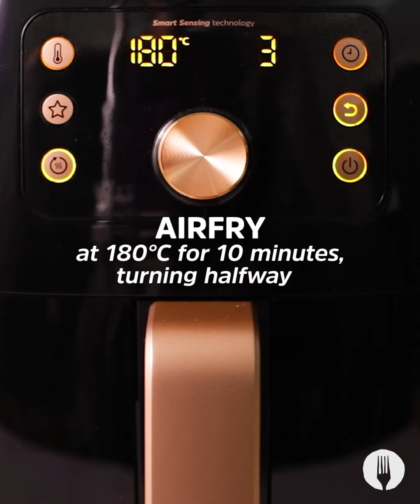Crumbed Cheesy Pilchard Pockets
Make easy bread pockets with just 5 ingredients! These 5 ingredient bread pockets are filled with a pilchard mayo combination and cheese, crumbed with our hacky homemade breadcrumbs recipe, and popped in the air fryer for a crispy coating! These air-fried bread pockets make an easy savory snack and a simple lunchbox idea. Go ahead, give these crumbed pilchard pockets a try!

INGREDIENTS

12 slices white bread
1 can (400g) Lucky Star Pilchards in Tomato Sauce
3 tbsp mayonnaise
1 cup grated cheddar cheese
½ tsp each salt and pepper, to season
2 eggs, beaten

Serving suggestion:
Fresh coriander sprigs

METHOD

1. Neatly remove the crusts from the bread slices and pulse them in a food processor or blender until it resembles coarse crumbs. *Chef’s Tip: If you don’t have a food processor then use the coarse side of your grater to grate the crust into crumbs.

2. Pour the bread crumbs into a dry pan over a medium-low heat and stir until lightly toasted, about 2-3 minutes.

3. Using a rolling pin, roll each crustless bread slice into a square and set aside.

4. Remove the Lucky Star Pilchards in Tomato Sauce from the tin and keep the sauce. Using a fork, remove and discard the bones from the pilchards. Add the pilchards to a medium bowl. *Chef’s Tip: Removing the bones is optional.

5. Add ¼ cup of the tomato sauce from the tin and the mayonnaise to the pilchards. Sprinkle in the grated cheese and season with salt and pepper. Mix the pilchard filling gently to maintain some sizeable chunks of the pilchards in the mixture.

6. Lightly wet your finger with water and dab the edges of the bread slices. Place 1 heaped tablespoon of the cheesy pilchard-mayo into the centre of each slice of bread.

7. Bring the 2 opposite edges of the slice together and pinch the sides together to make a seal, making each one into a rectangle. *Chef’s Tip: Use a fork to seal the edges!

8. Carefully dip each bread pocket in the beaten egg, followed by the homemade breadcrumbs.

9. Add the coated bread pockets to the airfryer, cooking in batches of 6 for 10 minutes, turning halfway, at 180˚C or until golden and crisp. *Chef’s Tip: If you don’t have an airfryer, you can deep-fry the pockets for 2-3 minutes on each side until golden.

10. Pack the cheesy pilchard pockets onto a large serving board. Scatter over fresh coriander sprigs, serve with sweet chilli sauce and ENJOY!